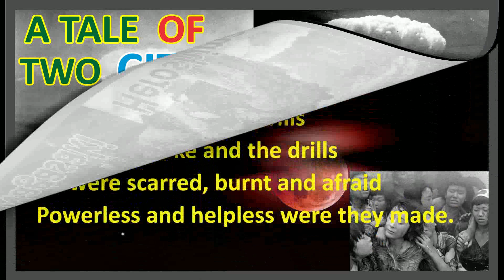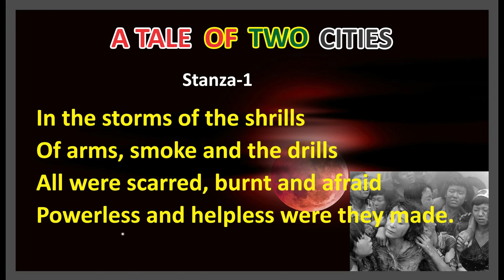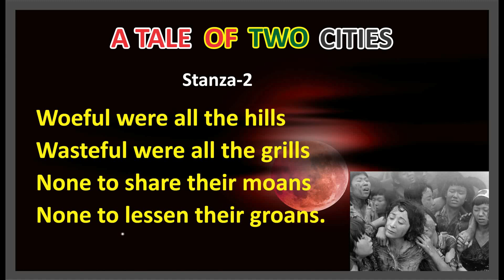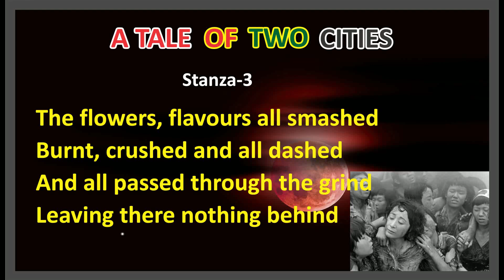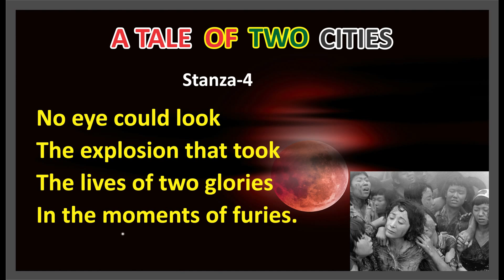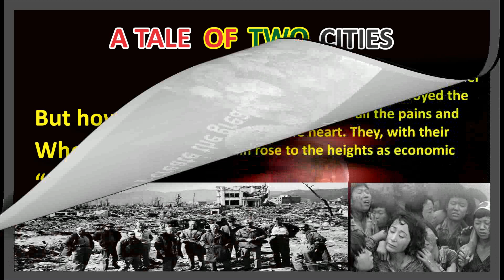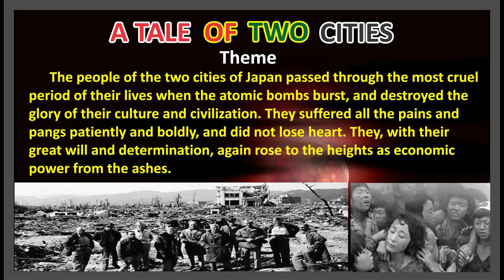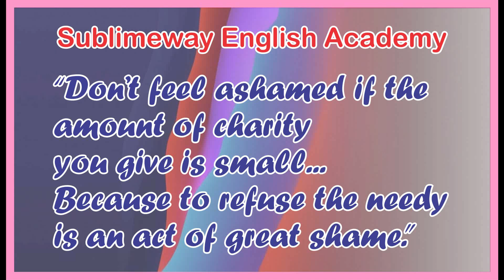A Tale of Two Cities by John Peter || Urdu Translation and Explanation by Sir Mubarik A.Raza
This poem is about the two cities of Japan, Heroshima and Nagasaki which are hit by atom bombs during the 2nd World War. This is a very sad poem.